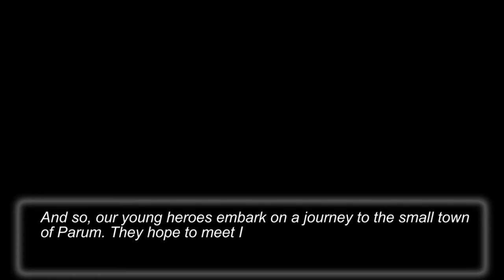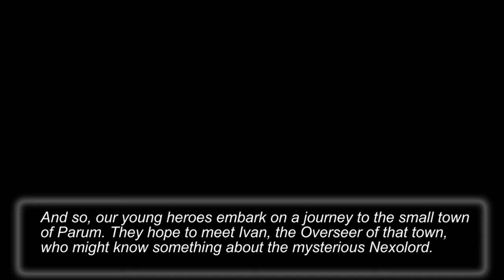Yo quiero ser SIEMPRE EL MEJOR!!! - Nexomon Ep1 - TURBO FOZTON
▶️ Una nueva aventura llega al canal! Con la tarea de atrapar criaturas raras y nada comunes en un lugar especial! Los Nexomones nos esperan! (Nota: No confundir con Pokemon como yo lo hice en todo el episodio)

►Muchas gracias!